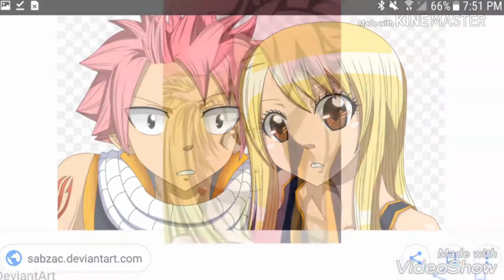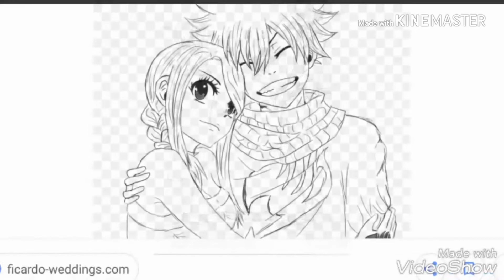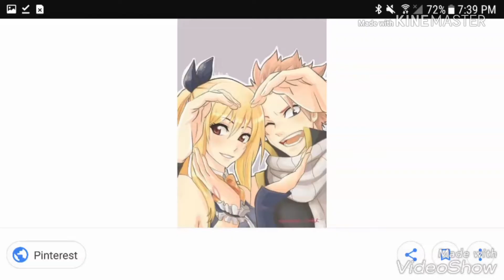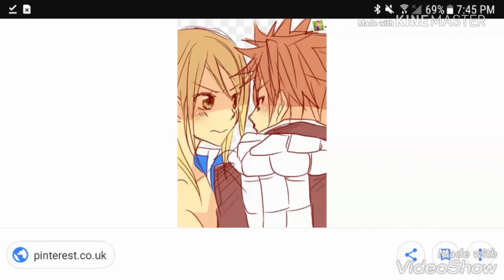Natsu x Lucy amv remix slideshow